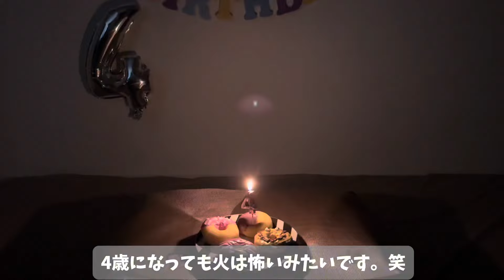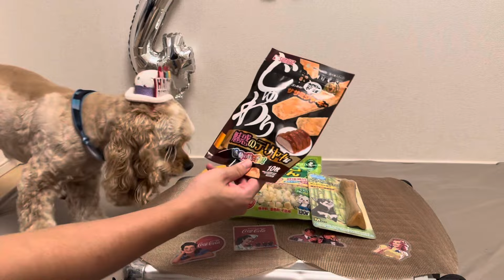【祝4才】今年も世界のお料理でお祝い！第4弾はアメリカ🇺🇸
毎年恒例！今年もぽての誕生日を全力で祝いました！今年のテーマはアメリカン🇺🇸

アメリカンコッカースパニエルのぽてチャンネルをご覧くださりありがとうございます！

ぽての画像やショート動画を投稿しています！
ぽてのショート動画を音楽に載せてお届けしています！